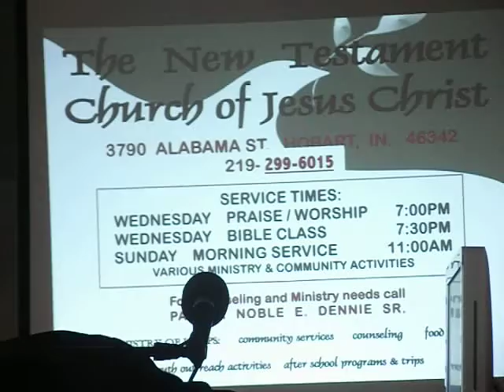Prophecy of Jesus Christ